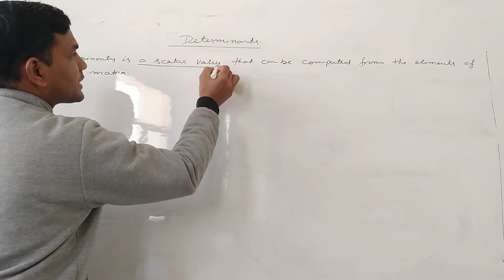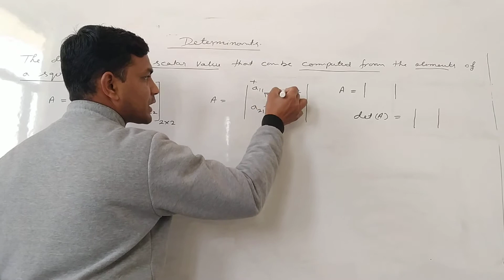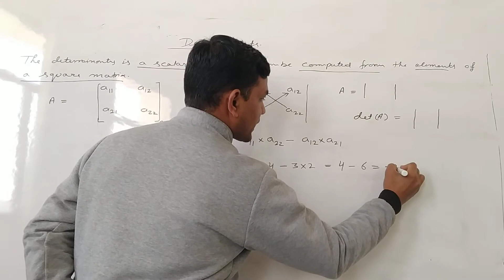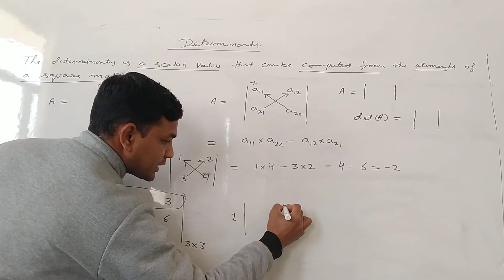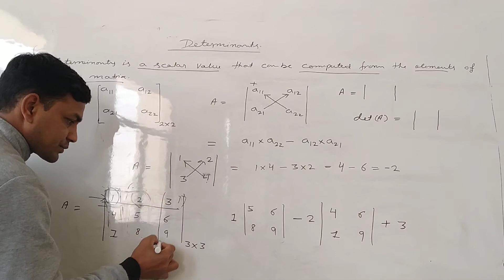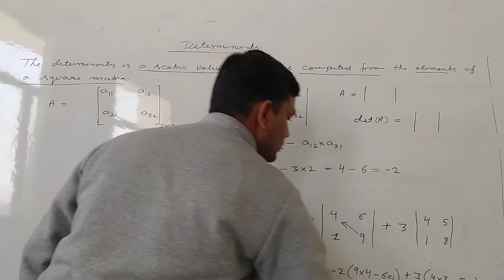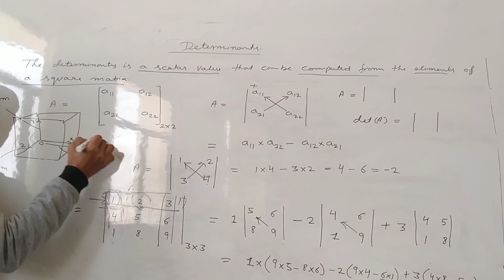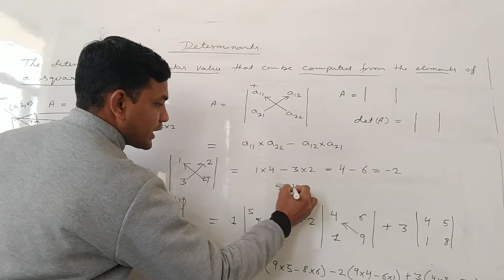Determinant of a square matrix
Determinant of a square matrix (@vineetbhatt4692 )